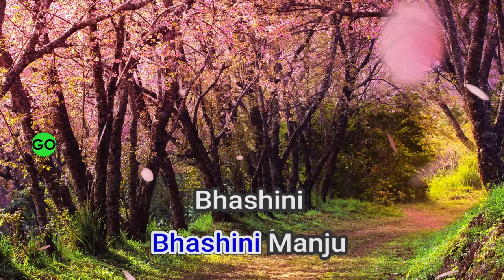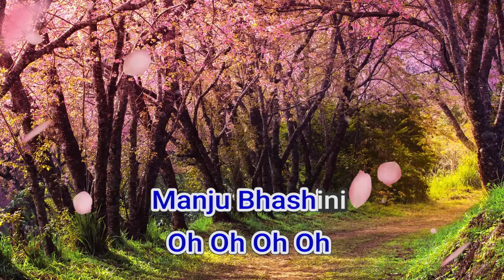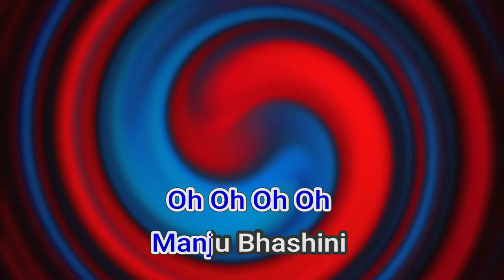51816 Manjubashini Maniyara Yesudas